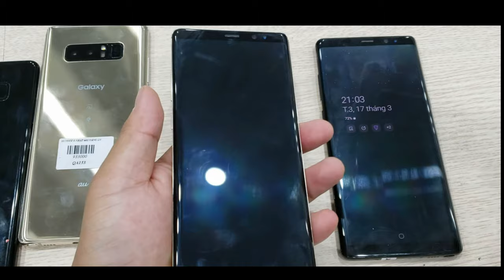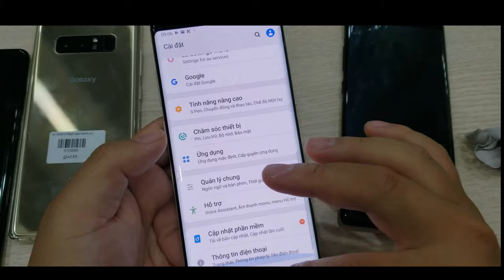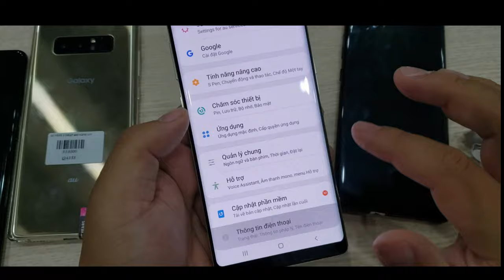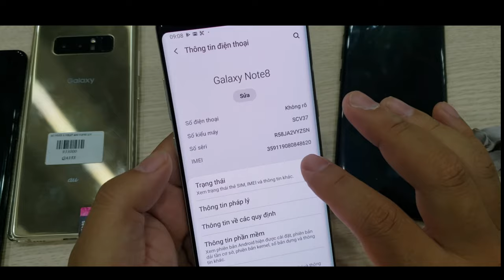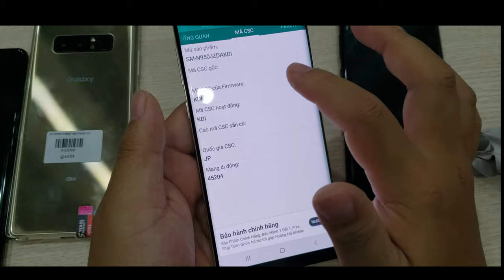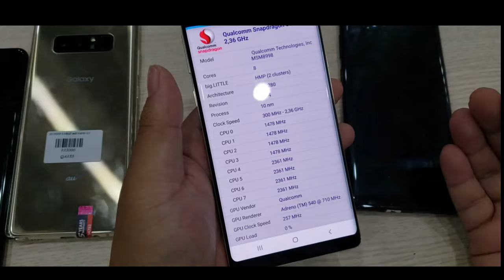Hướng dẫn mua Galaxy Note 8 Nhật - giá siêu rẻ ngon nhất | Galaxy Note 8 Japan Verry cheap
Hướng dẫn chọn Galaxy Note 8 Nhật - giá siêu rẻ ngon nhất | Galaxy Note 8 Japan Verry cheap